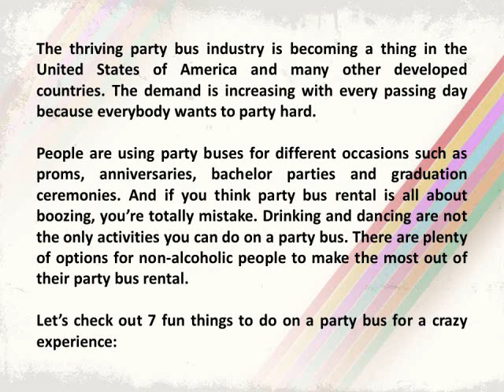Things To Do On A Party Bus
If you think party bus rental is all about boozing, you’re totally mistake. Check out fun things to do on a party bus for a crazy experience.